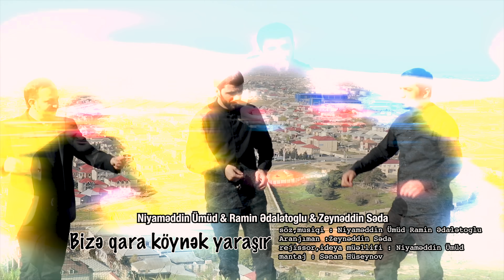Niyameddin Umud - Ramin Edaletoglu - Zeyneddin Seda - Bize Qara Koynek Yarasir 2019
Niyameddin Umud - Ramin Edaletoglu - Zeyneddin Seda - Bize Qara Koynek Yarasir musiqisi WediaCorp Music etiketiylə yayında.Xoş dinləmələr.

Soz Mus: Niyameddin Umud Ramin Edaletoglu
Aranjiman: Zeyneddin Seda
Rejissor: Ideya Muellifi: Niyameddin Umud
Montaj: Senan Huseynov

"Lyrics"
Kimki Allahin Quludu Bizde Onunla Eyniyik
Biz Kisi Xisletindeyik Dusunmeyin Tufeyliyik
Tariximiz Vardi Bizim Muselmanig Din Ehliyik
Uzmuze Saqqal Yarasir Elimize Tespey Yarasir

Fikir Ver Ne Geyinmisen Dusunme Her Sey Yarasir
Bize Qara Pencek Yarasir Bize Qara Koynek Yarasir

Mey Deyende Dusunmeyin Tekce Serab Demey Deyil
Sevginin Xanesi Var Oz Meyi Var Bunu Bele Bil
Esq Adami Serxos Edir Meyde Salir Esqe Meyil
Esqi Onu Serxos Edir Seven Adama Mey Yarasir

Haram Pulla Corek Yeyir Sanir Guya Adamdir O
Onla Eyni Olanlarda Deyir Ela Adamdir O
Bugun Icir Gorursenki Tamam Basqa Adamdir O
Seher Ayilir Baxirsanki Olmasa Ley Pey Yarasir

Yar Dediyim Meni Unudub Meni Yadina Salmasada
Hemise Vefali Olmusam Qeydime Yar Qalmasada
Men Yene El Cekmemisem Qarsiligli  Olmasada
Onada Unudmag Yarasir Amma Mene Sevmey Yarasir

Varin Dovletin Olsada Ozunen Oyunmuyesen
Bele Geyinim Bele Kecinim Ozuvu Cox Dusunmuyesen
Eyneyide Ele Taxasan Ecaib Gorunmuyesen
Guzgude Yaxsi Gorunurse Taxanda Eynek Yarasir

Meyxanamiz Sirin Gedir Esasi Once Temadi
Bele Baxiram Pisde Deyil Maragli Mence Temadi
Size Baxiram Size Yarasir Deyirdimki Ne Temadi
Bugunden Qara Geyinecem Deyirsiz Demek Yarasir